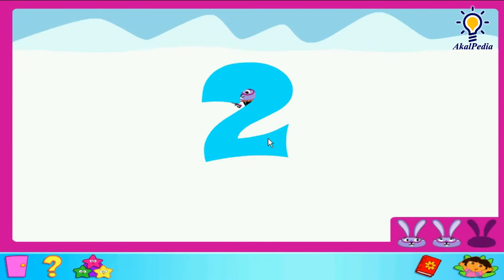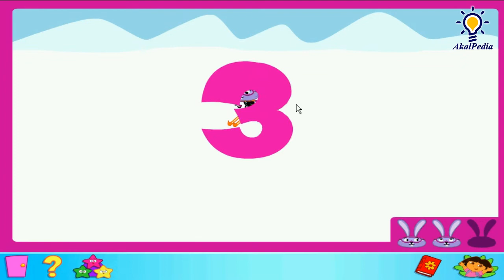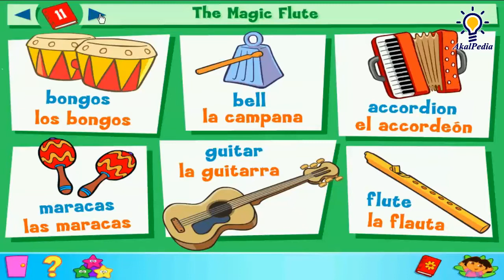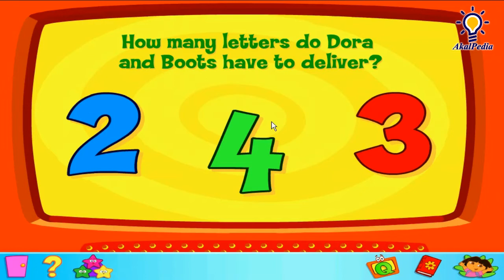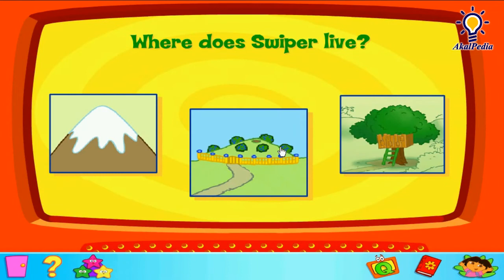GamePlay - Episode 19 - A Letter for Swiper - Dora the Explorer™: Click & Create (PC Game) Full GAME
EPS 19 Dora the Explorer™: Click & Create (PC Game) - A Letter for Swiper - Full GAME

Publisher - NickJr.